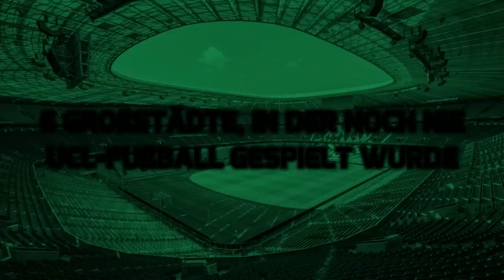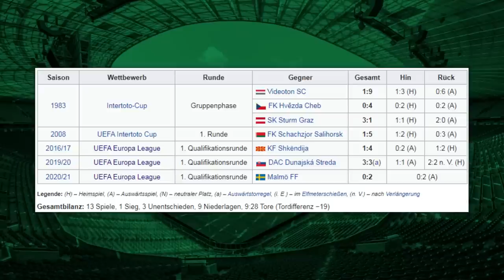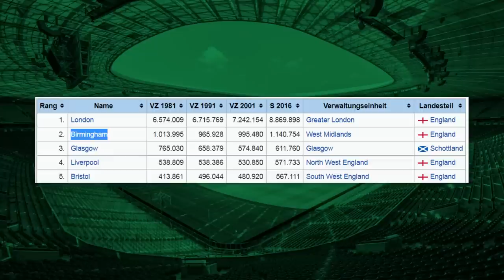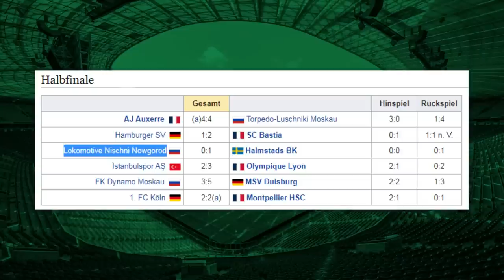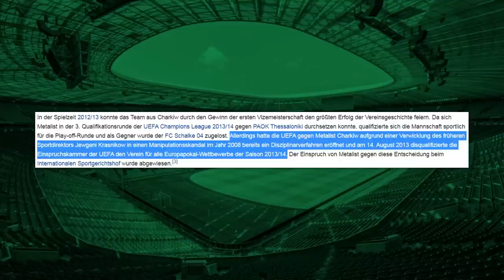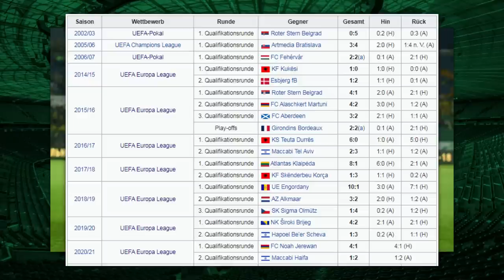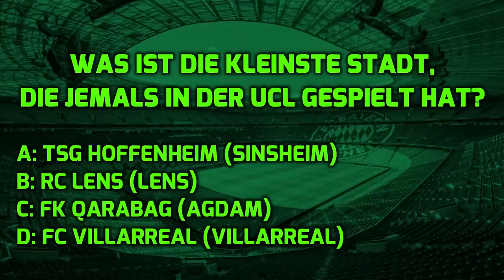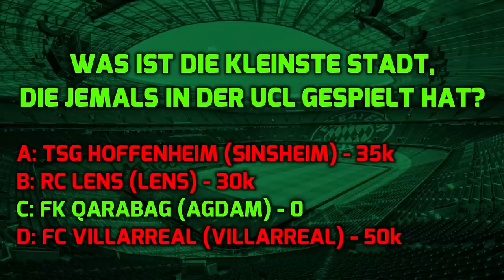Die größten Städte, in der nie Champions-League-Fußball gespielt wurde!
In diesem Video geht es um 6 ''europäische'' Großstädte, die sich noch nie für die UEFA Champions-League qualifizieren konnten.

0:00-0:56 Intro
0:56-2:28 Krakau
2:28-3:37 Köln
3:37-5:25 Birmingham
5:25-6:26 Nischni Nowgorod
6:26-8:11 Charkiw
8:11-9:00 Weitere
9:00-9:16 Tiflis/Erewan
9:16-11:19 Almaty
11:19-12:41 Ende